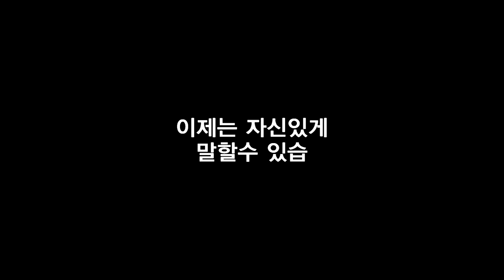넥스가드썬팅# TP100 현대그랜져TG 시공 [썬팅브랜드][루마][3m][레이노][솔라가드][브이쿨][스미스클럽][레인보우][보배드림][sk엔카][건물썬팅][창원썬팅][진주썬팅]